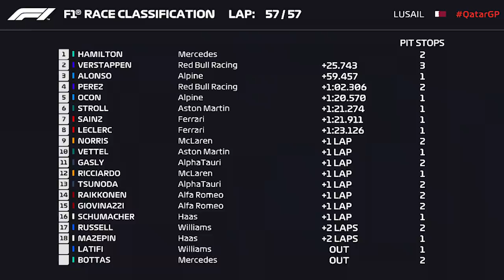GP CATAR - HAMILTON VENCE TRANQUILAMENTE E VERSTAPPEN MINIMIZA DANOS! ALONSO FAZ BELA CORRIDA